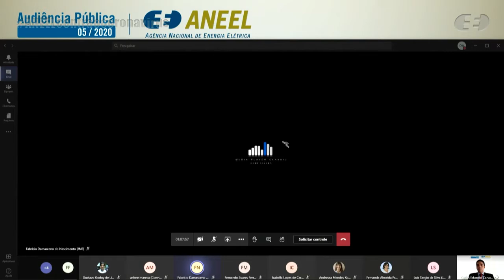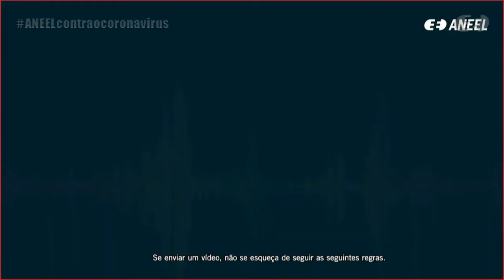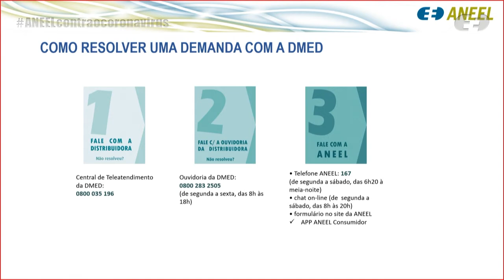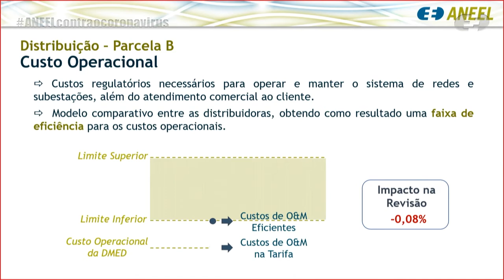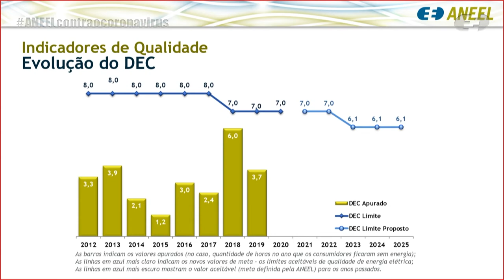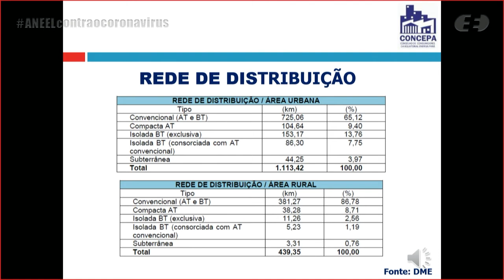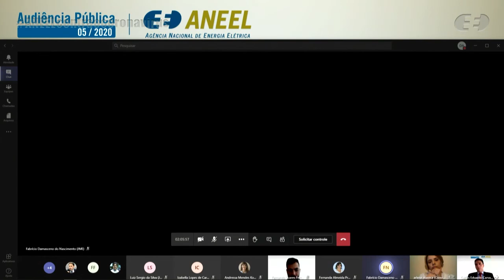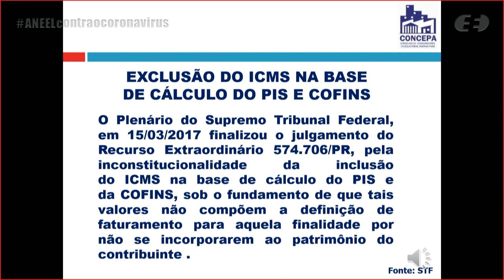Audiência Pública 005/2020 - Revisão Tarifária Periódica da DMED - 17/09/2020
Audiência Pública realizada pela ANEEL em 17/09/2020, em formato online a partir da sede da Agência em Brasília/DF. Presidida pelo assessor da Diretoria da ANEEL Carlos Eduardo Carvalho Lima, a audiência recebeu manifestações orais sobre a proposta de Revisão Tarifária Periódica da Distribuidora DMED – DME Distribuição S.A. e sobre os limites dos indicadores de continuidade de Duração Equivalente de Interrupção por Unidade Consumidora – DEC e de Frequência Equivalente de Interrupção por Unidade Consumidora – FEC para o período de 2021 a 2025.

A audiência é o momento de manifestações orais referente à Consulta Pública nº 052/2020, sobre o mesmo assunto, Interessados devem enviar suas contribuições até 9/10/2020 via formulário eletrônico disponibilizado no site da Agência, junto com os demais documentos da Consulta Pública nº 052/2020.

Andamento dos trabalhos:

00:00:25 Abertura da Reunião Virtual

00:01:41 Execução do Hino Nacional Brasileiro

00:05:36 Apresentação da Mesa Diretora da Reunião Presencial e pronunciamento de Carlos Eduardo Carvalho Lima, assessor da ANEEL e presidente da Audiência Pública

00:10:29 Vídeo institucional sobre como participar das audiências públicas da ANEEL

00:13:10 Apresentação do servidor Fernando Miranda - Superintendência de Mediação Administrativa, Ouvidoria Setorial e Participação Pública (SMA)

00:22:24 Apresentação do servidor Gustavo Godoy de Lima - Superintendência de Gestão Tarifária (SGT)

00:43:22 Apresentação de Arleni Nogueira Mareca, presidente do Conselho de Consumidores da DME Distribuidora

00:48:28 Apresentação de Carlindo Gomes, consultor da DME Distribuidora

00:56:45 Complementação de Arleni Nogueira Mareca, presidente do Conselho de Consumidores da DME Distribuidora

00:59:14 Manifestações dos expositores inscritos